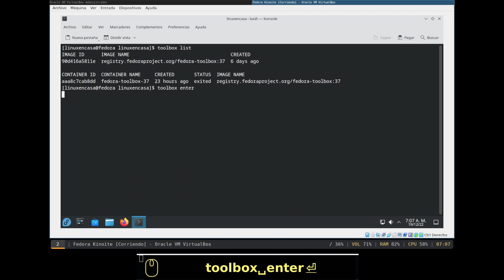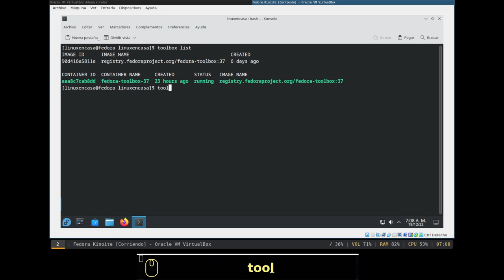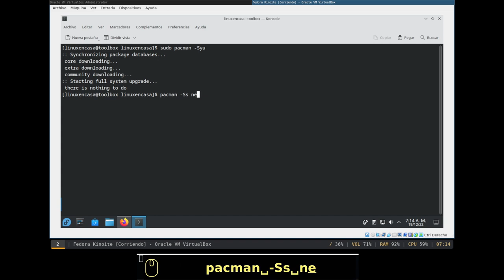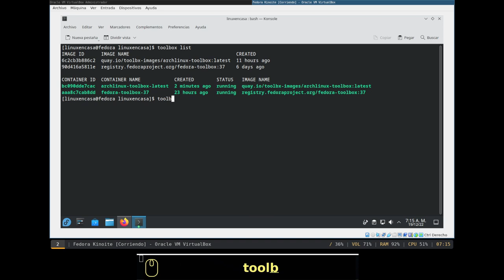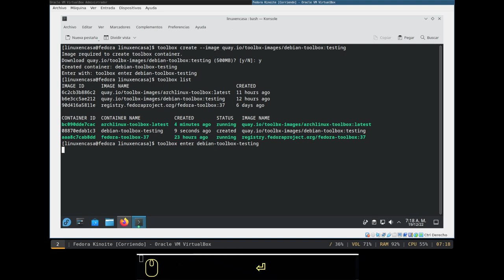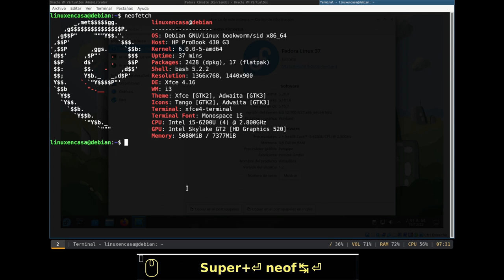Toolbox en Fedora 37 Kinoite [Arch - Fedora y Linux Debian al tiempo]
Sigo probando la herramienta para manejar contenedores en Fedora 37 Silverblue y Kinoite.  Adicional al contenedor de Fedora 37 que se creó en el video anterior:
En este video se configuran y ejecutan al tiempo 2 contenedores adicionales con Arch Linux y Debian Linux Testing.

Equipo Anfitrión:
OS: Debian GNU/Linux bookworm/sid x86_64
Host: HP ProBook 430 G3
CPU: Intel i5-6200U (4) @ 2.800GHz
RAM:  8 GB DDR3
Disco Duro: SSD